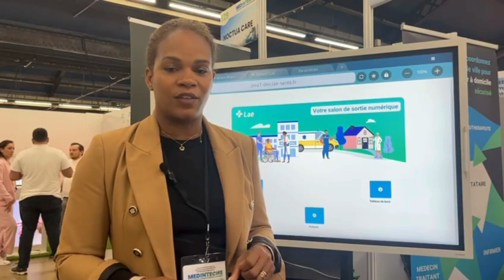Laé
Sécuriser le retour à domicile des patients post-hospitalisation par l'optimisation de son parcours de soin via la prise en compte de ses données médicales et la coordination des acteurs de sa prise en charge (ambulanciers / infirmiers etc).